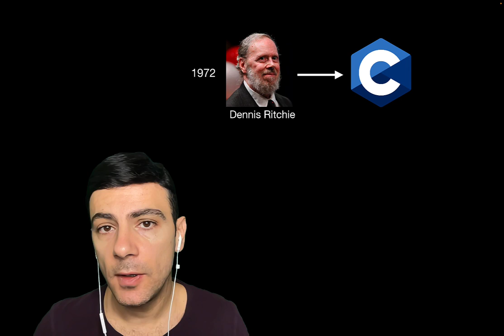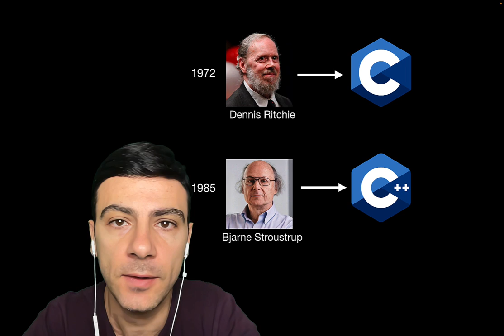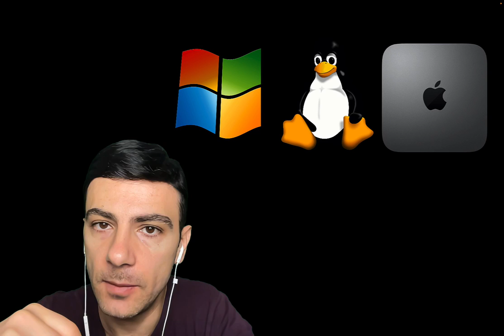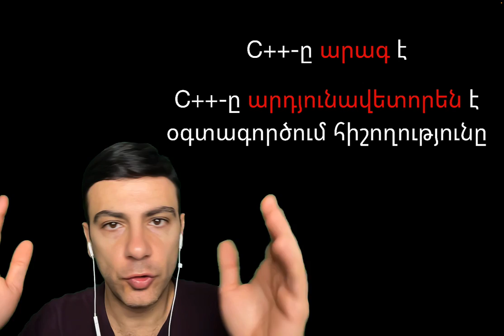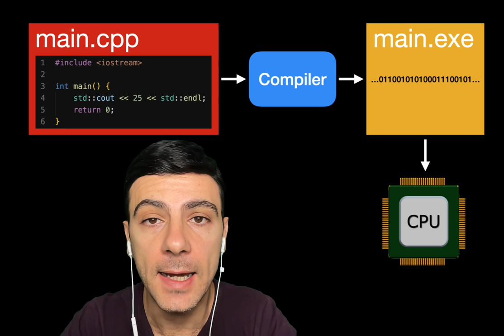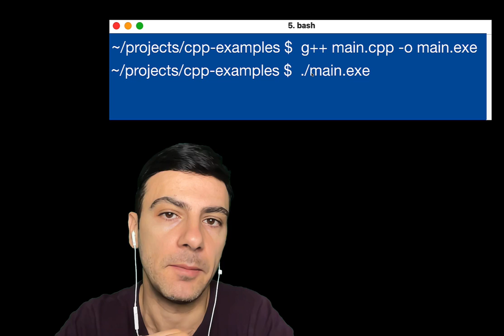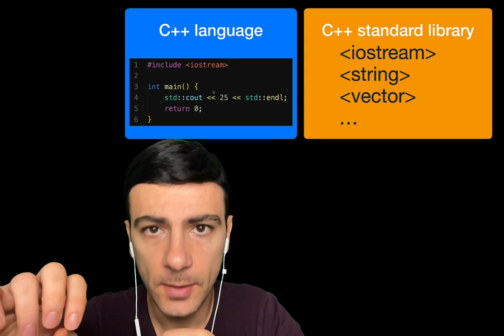C++ Բարի գալուստ | Welcome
* Վահագն Վարդանյան
  * Վազգեն Հակոբջանյան
  * Արման Սուջոյան
  * Մարտին Միրաքյան
  * Տիգրան Գասպարյան
  * Բագրատ Դաբաղյան
  * Վահե Մոմջյան